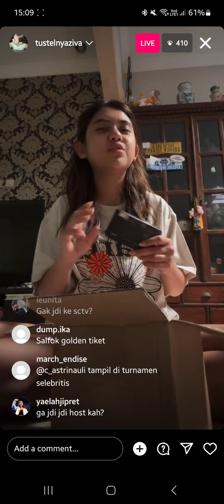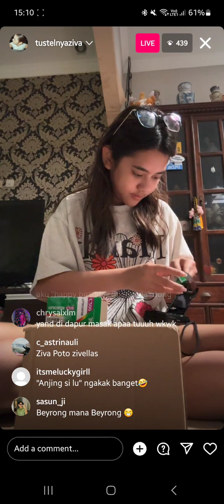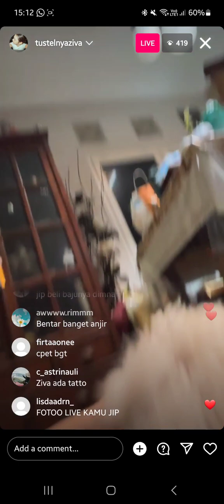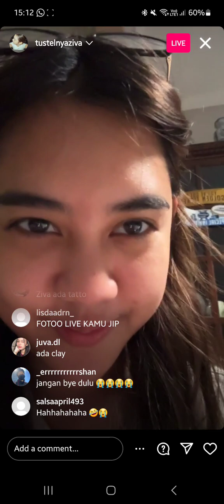ziva magnolya live ig (8/07/23)